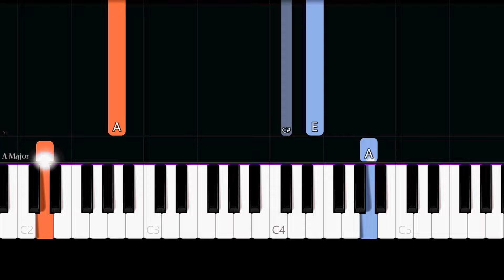P!nk - True Love ft. Lily Allen (Easy Piano Tutorial)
✨ Easy Piano Tutorial/How to play the song "True Love" by "P!nk & Lily Allen".

Lyrics:

Sometimes I hate every single stupid word you say
Sometimes I wanna slap you in your whole face
There's no one quite like you
You push all my buttons down
I know life would suck without you

At the same time I wanna hug you
I wanna wrap my hands around your neck
You're an asshole, but I love you
And you make me so mad I ask myself
Why I'm still here, or where could I go?
You're the only love I've ever known
But I hate you
I really hate you, so much
I think it must be

True love, true love,
It must be true love
Nothin' else can break my heart like true love,
True love, it must be true love
No one else can break my heart like you

Just once try to wrap your little brain around my feelings
Just once please try no to be so mean
Repeat after me now r-o-m-a-n-c-e-e-e
Come on I'll say it slowly (romance)
You can do it babe

I think it must be love (I love you)

Why do you rub me up the wrong way?
Why do you say the things that you say?
Sometimes I wonder how we ever came to be
But without you I'm incomplete

Oh, I think it must true love (it must be), true love,
It must be true love (it must be)
Nothin' else can break my heart like true love (it must be),
True love, it must be true love (it must be)
No one else can break my heart like you (like you)